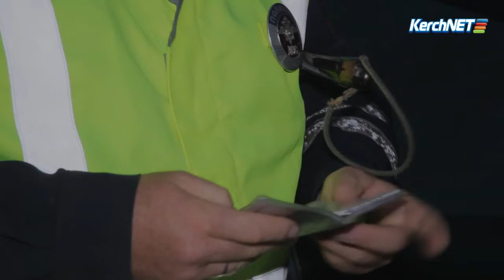За выходные в Керчи задержали пять пьяных водителей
В течение года в стране задерживают более полумиллиона пьяных водителей. Нетрезвый человек за рулем – источник смертельной опасности для других автомобилистов, пешеходов и, в первую очередь, для самого себя.